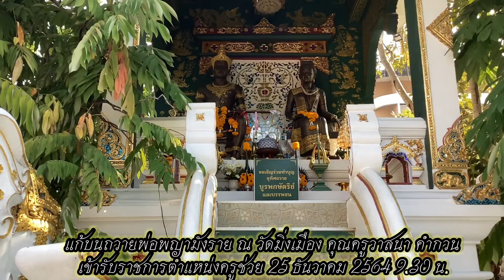แห่แก้บนพ่อพญามังราย ติดต่องานแสดง ครูไกด์